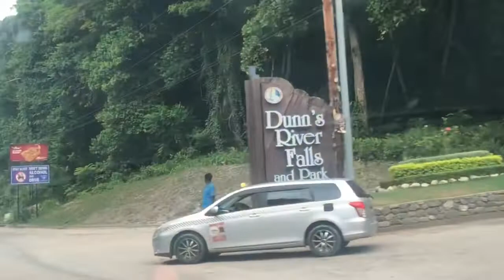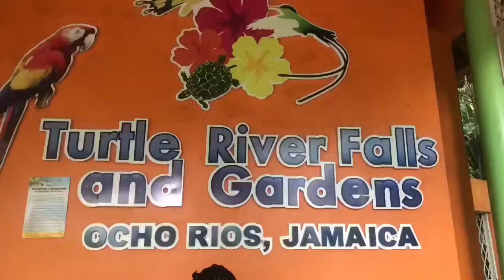Vlog 12: TURTLE RIVER FALLS|OCHO RIOS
Come on, vámonos.
Everybody let's go. 😂😂😂 We went to Turtle River Falls and Garden and I carried you guys along. The place was gorgeous and it was a fun filled day. Hope you enjoy the vlog.

Stay sweet • Stay Genuine❤️

Stalk me I promise I won’t find out